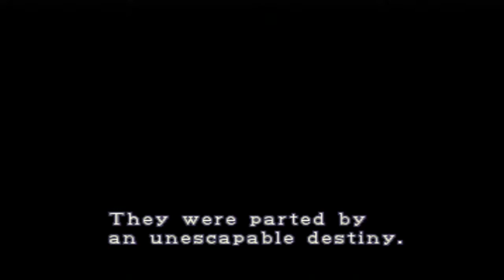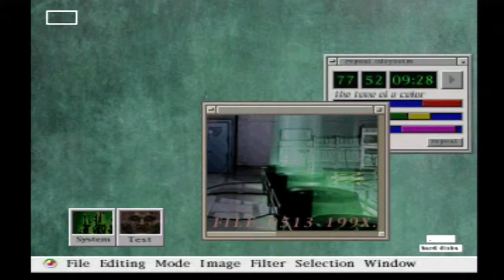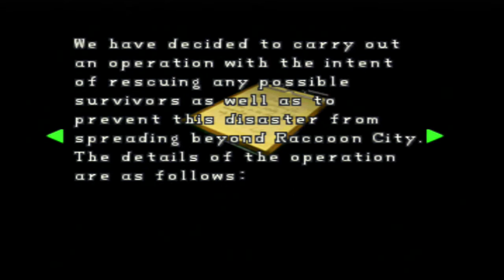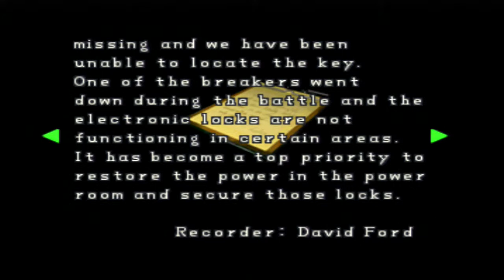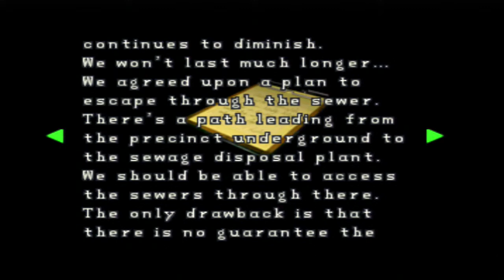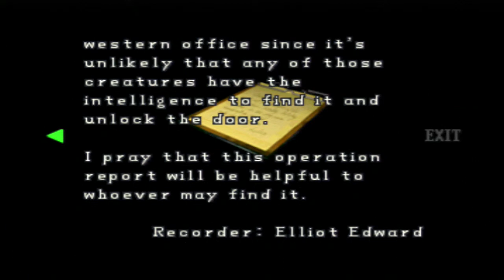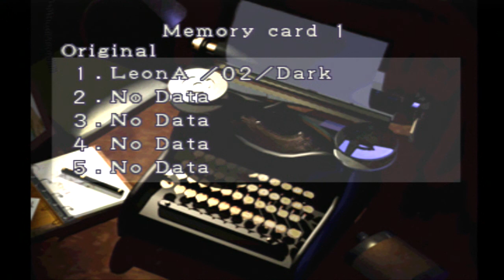Let's Play Resident Evil 2 Part 1